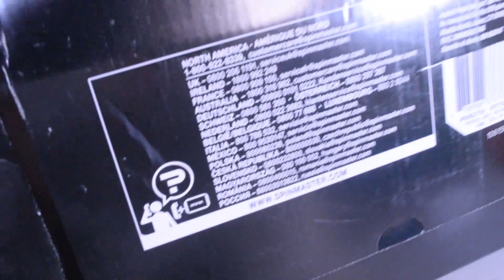Batmobile Dual Marvel LED Lights Special Effect Demonstration / Matthew Is Here